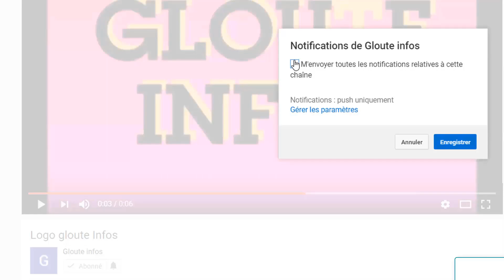C'est Officiel, C'est fini le FCFA! Ouattara envoie un message Choquant aux ivoiriens(video)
C'est Officiel, C'est fini le FCFA! Ouattara envoie un message Choquant aux ivoiriens et fait une Annonce